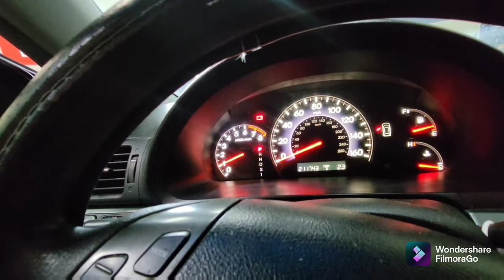2006 honda oddasay remplazo de alternador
aprende como saber si tu bateria esta mala o es tu alternador el dañado